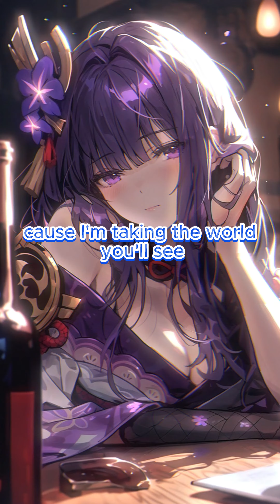Royalty - Egzod & Maestro Chives (Lyrics)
name song: Royalty
author: Egzod & Maestro Chives